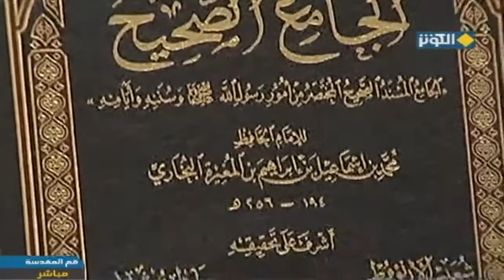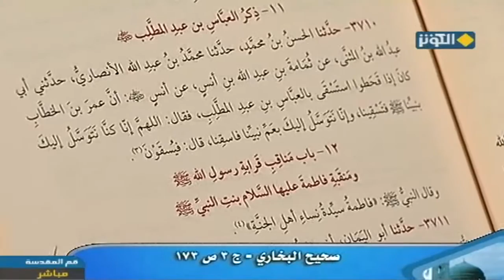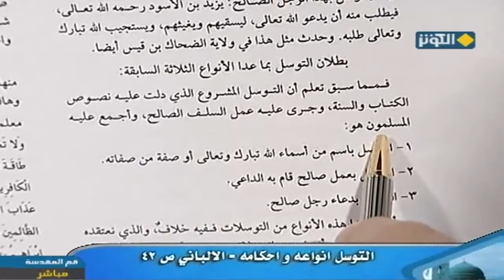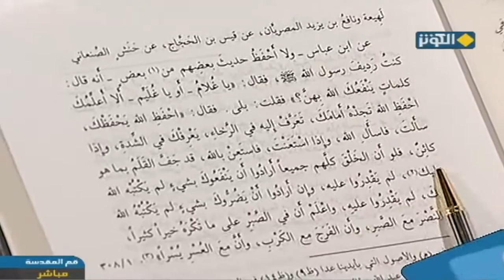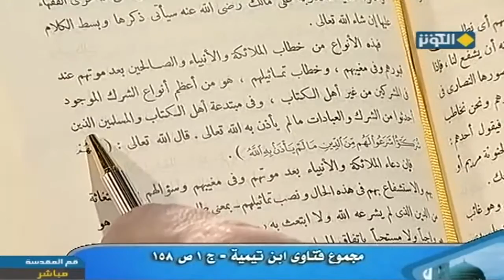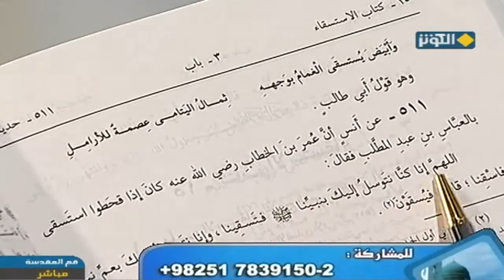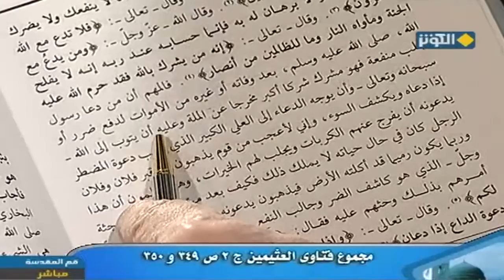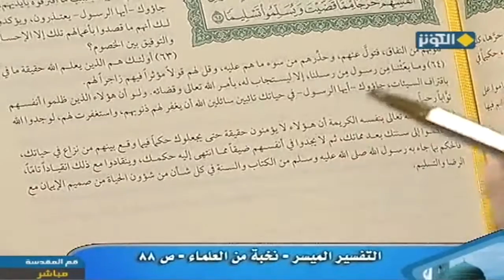مطارحات في العقيدة | مقامات المصطفى (ص) - 8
البرنامج        :  مطارحات في العقيدة
عنوان الحلقة  :  مقامات المصطفى (ص) - 8
التاريخ         :  14/03/2013
المدة           :  83 دقيقة